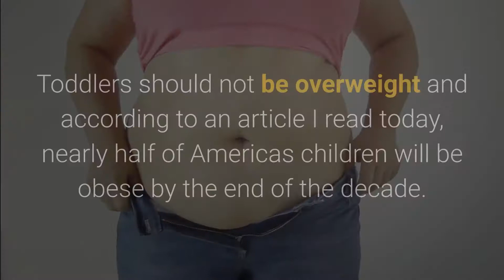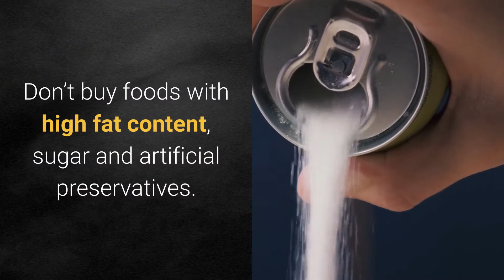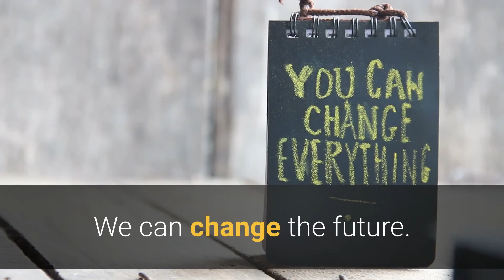Childhood Obesity in America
Obesity in children has doubled for children between the ages of two and five since the 1970s. Alarming is an understatement; this is traumatic. Toddlers should not be overweight and according to an article I read today, nearly half of Americas children will be obese by the end of the decade. What could be the cause: accessibility to junk food and not enough exercise...